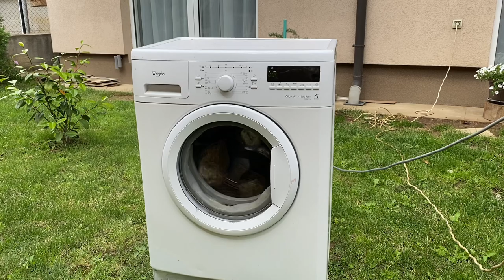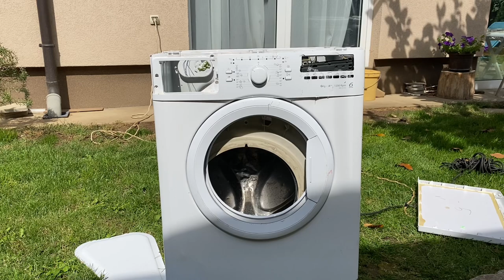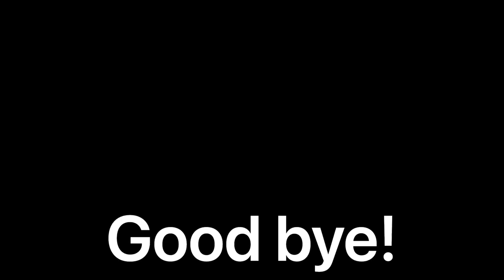Stones & bricks inside Whirlpool washing machine! (GAME OVER)